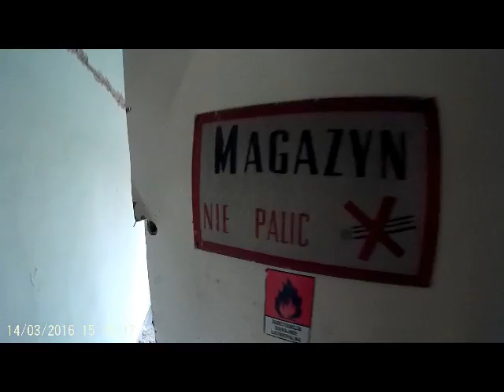Opuszczony szpital Ruda Śląska EKSPLORACJA 2016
Przepraszam za jakość ale moja ilość ram nie pozwoliła mi zkonwertować filmu w jakosci 1080p full hd jeśli mi się uda na dniach wrzuce na nowo   szpital jest zwiedzany od 1 piętra bo na parterze są czujniki ruchu i alarm  lecz a w piwnicy na 1 pietrze i poddaszu ich brak  miłego ogladania